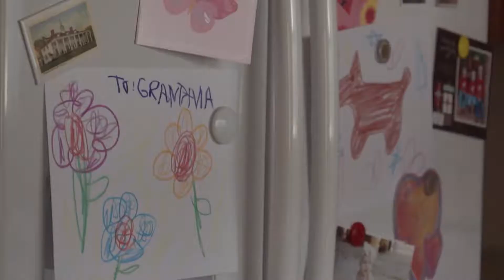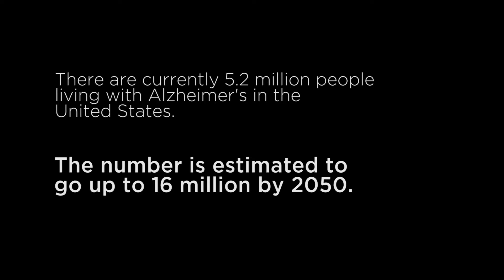Emily Burnett - Red VidFest - PSA: NOTICE IT